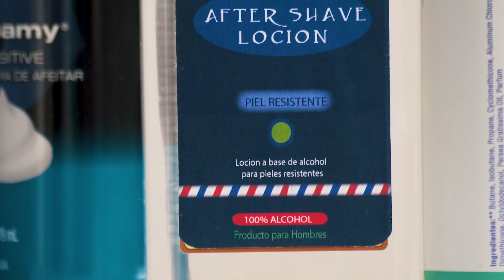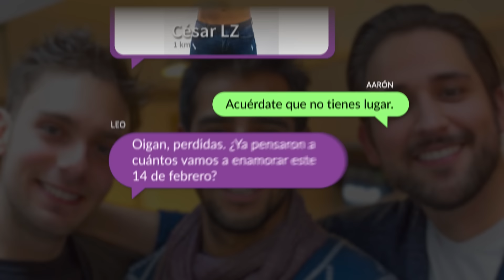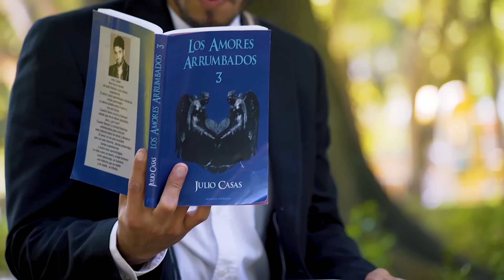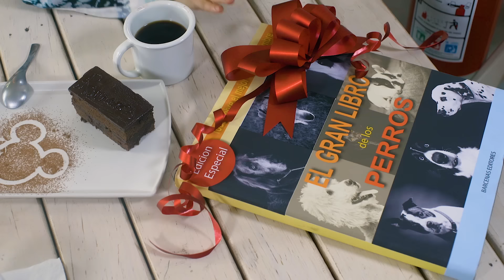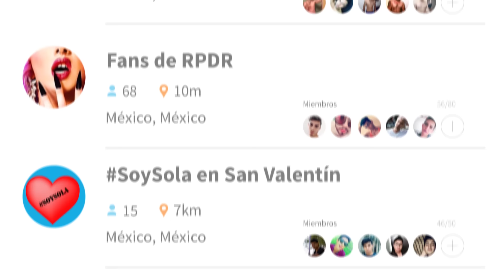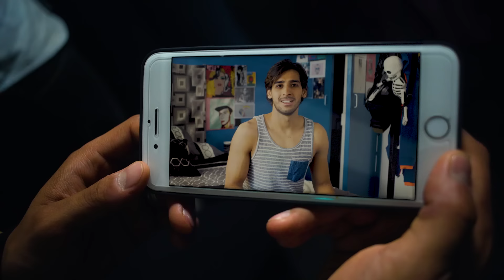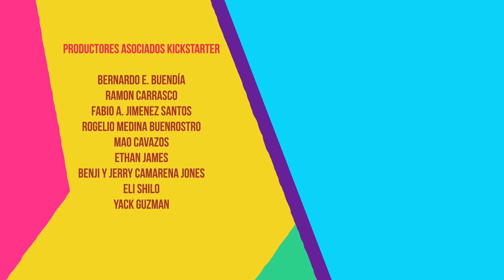CON LUGAR - T2 / Ep. 4 Felices los cuatro / Serie web gay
Aarón descubre que estar separado de Alex es más complicado de lo que pensaba, en especial cuando tienen que pasar San Valentín alejados. Mientras tanto, Pepe, Leo y Laura están dispuestos a no estar solos en esta fecha.

Presentada por:
Tercera esencia

En este episodio aparece
METAMORPHOSIS, tequila de Tercera Esencia

Voces en Tinta
Librería, cafetería y foro cultural especializado en diversidad sexual

Traimelo Mx
Tu tienda en línea de regalos con diseño
traimelo.mx

BLUED
Descárgala gratis en App Store y Google Play store

Dirección y producción general: Omar Flores Sarabia
Creada por Omar Flores Sarabia y Sabdyel Almazán

Agradecimiento especial a las locaciones